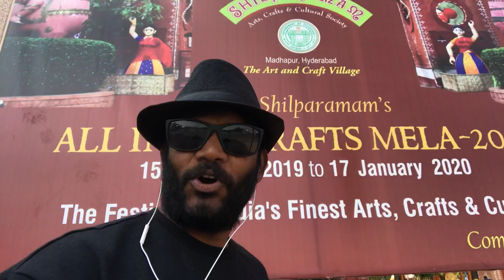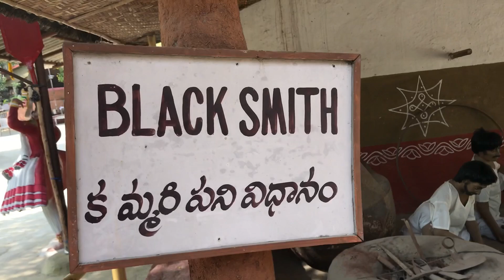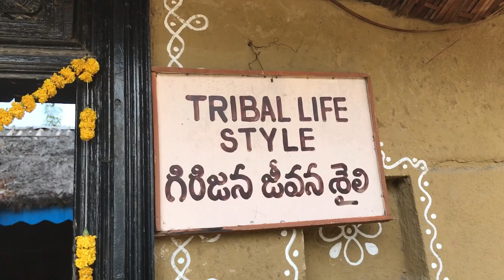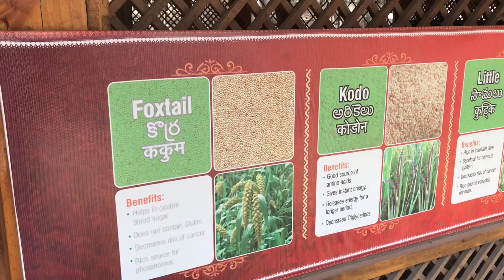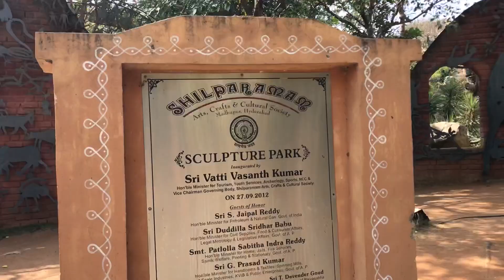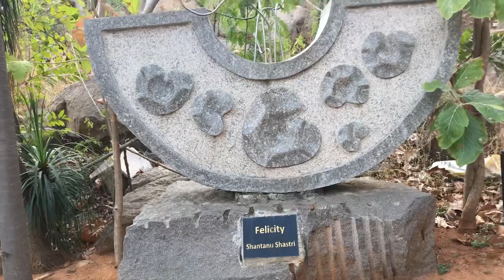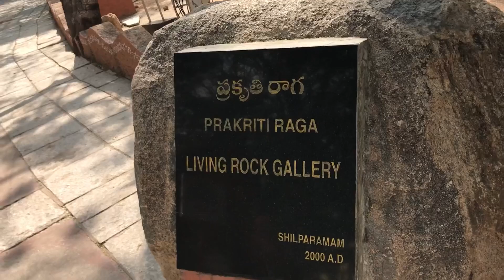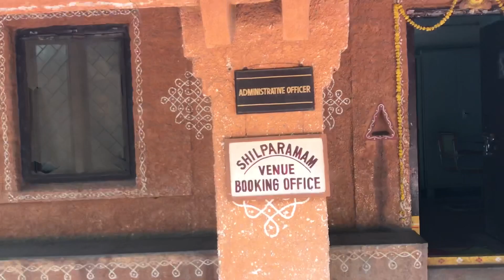Shilparamam Crafts Mela and Village Museum Part 1 | Travel Time With Sunil Saxena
All India Crafts Mela in Shilparamam Ethnic Style video by Sunil Saxena shilparamam | Travel Time